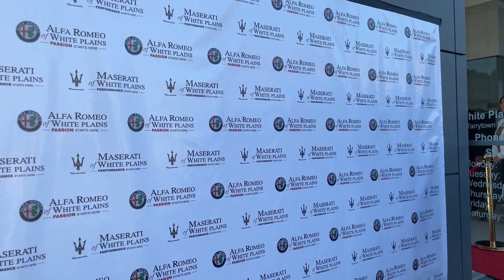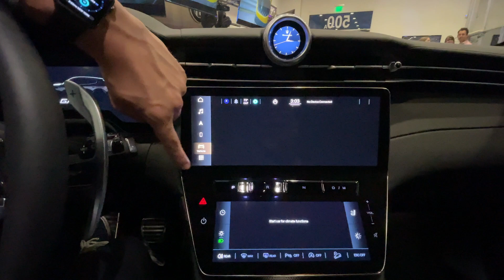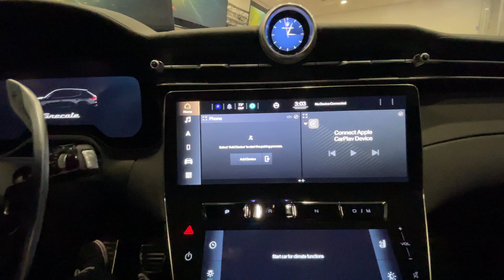First Look at the 2023 Maserati Grecale GT! The Macan has competiton!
Huge thanks to Maserati Witw Plains for having me come to their  launch of the all-new Maserati Grecale luxury performance SUV! The celebration was accompanied by fantastic food, music, and excited guests as Maserati heralds in a new generation of their
iconic brand.

Meet the official launch of the Maserati Grecale in Trofeo guise!! This new product is their “Porsche Cayenne moment” with a Macan level price, finally high tech + quality interiors, a rear drive based chassis and a crossover format! The Grecale SUV slots below the Levante but will just be a teeny bit smaller and is on a totally different platform. Styling wise we see the new corporate design from the MC20 (don’t say ford puma) and a sleek body with loads of trident themes all around including the exhaust tips. Under the skin is Maserati’s new VDCM (vehicle dynamic controls module) from the MC20 supercar! AWD is STANDARD on every Grecale. Here are the trims: GT, Modena, and Trofeo, plus a limited “PrimaSerie” launch edition. ⠀⠀⠀⠀⠀⠀⠀⠀⠀⠀⠀⠀ ⠀⠀⠀⠀⠀⠀⠀⠀⠀⠀⠀⠀ ⠀⠀⠀⠀⠀⠀⠀⠀⠀⠀⠀⠀ ⠀⠀⠀⠀⠀⠀⠀⠀⠀

 @Alllcarnews Spec Sheet: The base GT & Modena trims get a 2.0L Turbo 4 Mild Hybrid powertrain making 300HP & 330HP. This engine features a classic turbocharger and an electric compressor, a 48v battery and a starter belt generator. Then comes the Trofeo. Here we get a special version of the Nettuno 3.0L TT V6 from the MC20 making 530HP. 0-60 happens under 3.8sec with a 177MPH TopSpeed. It features a wet sump oil system, & cylinder deactivation along with the F1 inspired MTC combustion system (Maserati twin Combustion)

The Modena & Trofeo models get a wider rear track while the Trofeo gets more aggressive bodywork, more badges, more carbon fiber, special brakes, unique traction control, a cross mode and standard air suspension. The other models can opt for air suspension. FINALLY we have a good interior from Maserati as well. Here we got a split screen design with a 12.3in unit up top and a 8.8in panel below. Then comes a fully digital gauge cluster, a digital clock, and a sporty steeringwheel with two lower dials. Theres a new Sonus Faber sound systems, the highest-end option consisting of 21 speakers and 3D option. Pricing & availability will be coming soon!

Credit: Allcarnews Jtecho Media
Text/Narration/News by: Allcarnews

🏎 An Allcarnews Jtecho Post

All material transmitted to Allcarnews, including images, videos and all other communications with permission of the owner reserves Allcarnews the right to place our watermark on any images or video sent to us and use that material for any purpose.